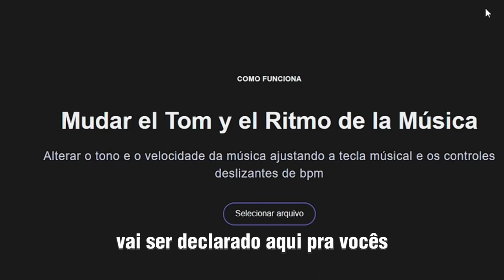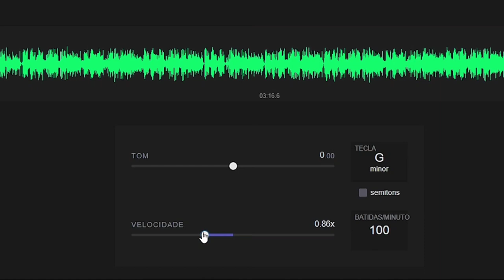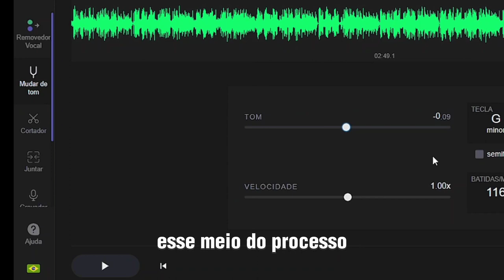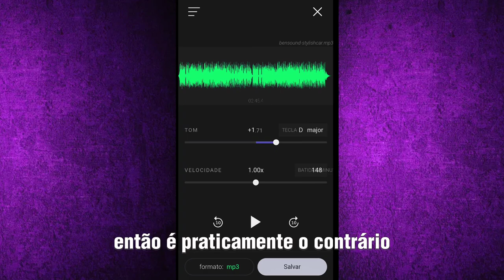COMO MUDAR TOM DO PLAYBACK - Celular e Computador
como baixar tom do playback ou aumentar

Com o avanço da tecnologia, é possível realizar diversas atividades pelo celular, inclusive alterar e salvar tom  playback e karaokê. Para quem gosta de cantar ou tocar algum instrumento, é fundamental saber como aumentar o tom da música pelo celular.

Uma das formas é utilizar programas de edição de áudio pelo computador e salvar o arquivo em formato compatível com o celular. Depois, basta transferir a música para o dispositivo móvel e utilizar um aplicativo de playback para executá-la.

Para mudar o tom da música no celular, é preciso identificar o site correto para realizar esse tipo de tarefa. Da mesma forma, para alterar o tom do karaokê, site  específico para aumentar tom do playback ou baixar tom da  música.

Uma das vantagens de utilizar o celular para fazer essas alterações é a praticidade e a possibilidade de realizar a alteração no tom  em qualquer lugar. É possível ajustar o tom da música enquanto se está no transporte público, por exemplo.

Em resumo, é possível mudar o tom e nota do playback ou karaokê pelo celular de diversas formas, seja utilizando aplicativos específicos ou programas de edição de áudio que possibilitam a criação de arquivos compatíveis com esses dispositivos móveis. Vale lembrar que, para obter um resultado satisfatório, é necessário ter um pouco de conhecimento sobre a música e as notas que está querendo alterar.

                          FORTE ABRAÇO!